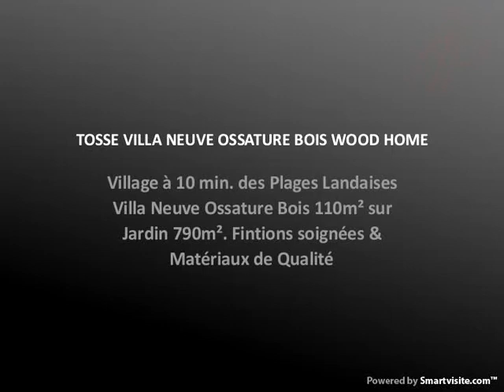TOSSE VILLA NEUVE OSSATURE BOIS WOOD HOME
Village à 10 min. des Plages Landaises Villa Neuve Ossature Bois 110m² sur Jardin 790m².